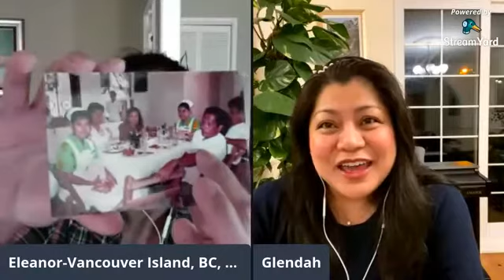Coffee ☕️-Chat in Black and White GlendahOnline Lifestyle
“Life isn’t about finding yourself. Life is about creating yourself.” — George Bernard Shaw

Challenge yourself, learn something different, leverage the digital world, and be amazed how it will change your life and the life of your family.
Come and find out what we do and how we do it through our no cost online education session tonight, register now

🌎 WEDNESDAY and FRIDAY 🌍

1 am -England, UK 🇬🇧
2 am -Paris, France 🇫🇷
2 am- Berlin, Germany 🇩🇪
2am- Copenhagen, Denmark 🇩🇰
4am- Dubai, UAE 🇦🇪
8am- Philippines 🇵🇭